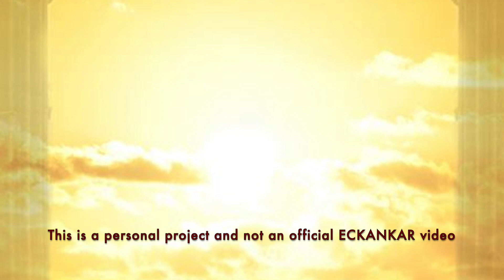The Master's Words Apr 9, 2023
Welcome to The Master's Words for April 9, 2023
ECKANKAR.ORG
"The condition of health that we suffer is actually a tool to raise us another degree in our state of consciousness." The Language of Soul, p.37 by Sri Harold Klemp